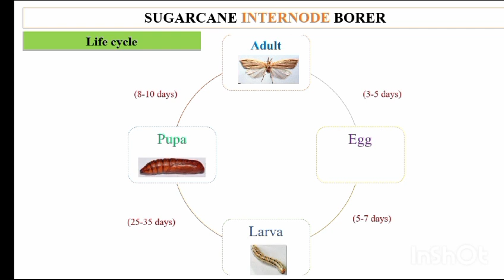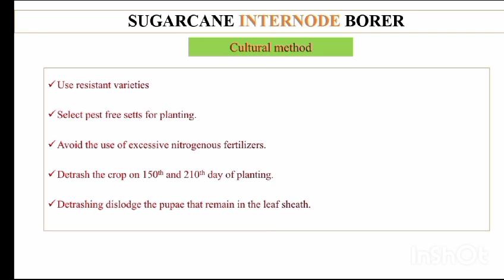Sugarcane Internode Borer